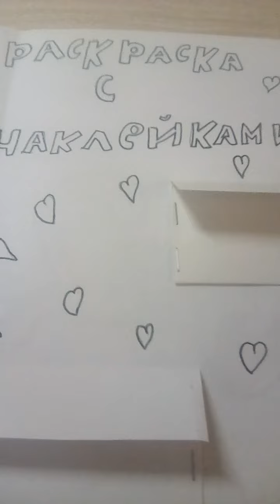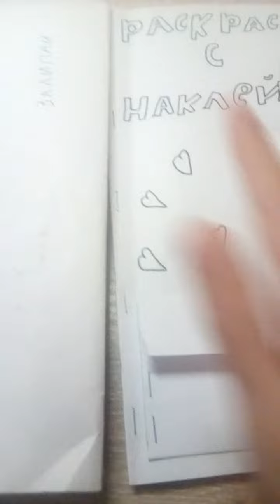Подарок от подруги !!!💌😻 ответный подарок для подруги !!!🤗😀